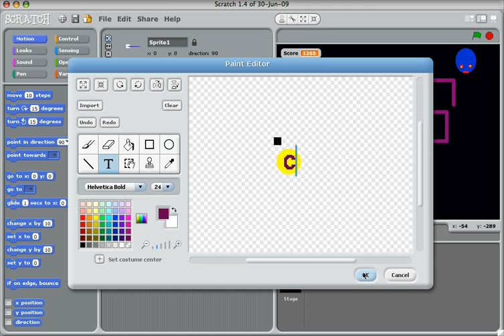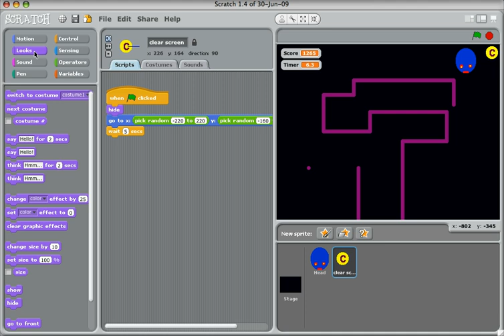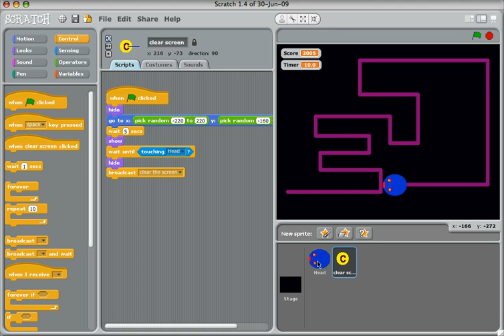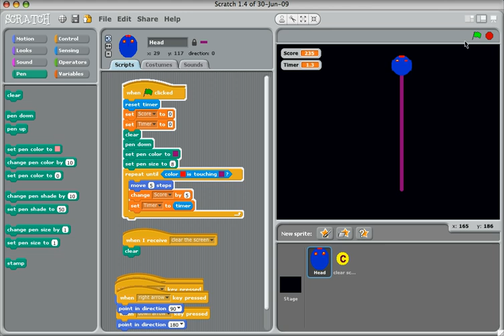Make a snake game in Scratch, Part 4